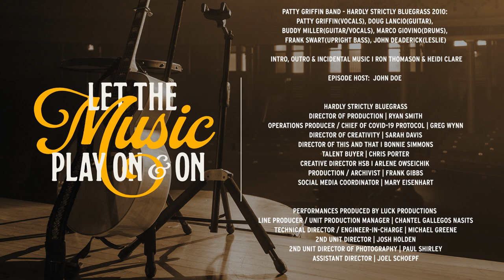Let The Music Play On & On (Episode 5) Patty Griffin and Tré Burt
The fifth installment of our exclusive web series.   This episode features HSB legend Patty Griffin, our new friend Tré Burt, and hosted by the illustrious John Doe.

Over the last twenty years, for one weekend every October, Hardly Strictly Bluegrass has brought together some of the most iconic and revered names in roots music for a free celebration in San Francisco’s Golden Gate Park. This year we took the show on the road to bring you even closer to artists with recordings and interviews from their hometowns. Please join us as we “Let The Music Play On & On”.

Episodes are EVERY OTHER TUESDAY
8pm ET / 5 pm PT